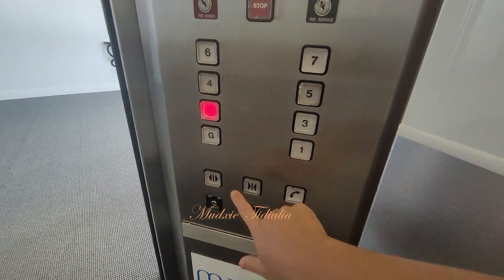Kepantai Tidak Boleh Berenang Cuma Bisa Melihat Keindahannya Saja | Belanja Buah Kepasar Tradisional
Kepantai Tidak Boleh Berenang Cuma Bisa Melihat Keindahannya saja  | Belanja Buah Ke Pasar Tradisional

Di tempat lain kalau ke pantai pasti bisa berenang. tapi di Cairns Australia ke pantai tidak boleh berenang cuma bisa melihat keindahannya saja. Setelah jalan jalan di pantai kita lanjut ke pe sasar tradisional membeli buah dan juga pepaya salad yang enak sekali.

Selamat menonton dan semoga teman2 menyukai video nya

Semua musik yang saya gunakan di video bukanlah milik saya. Terimakasih untuk creatornya yang mengijinkan utuk menggunakan musik mereka.